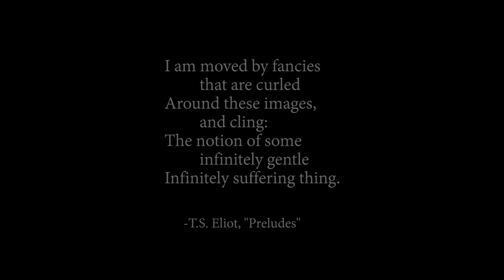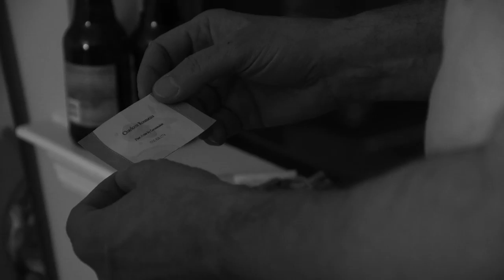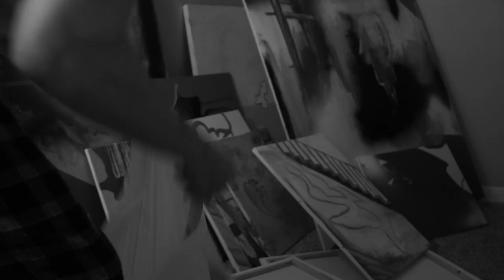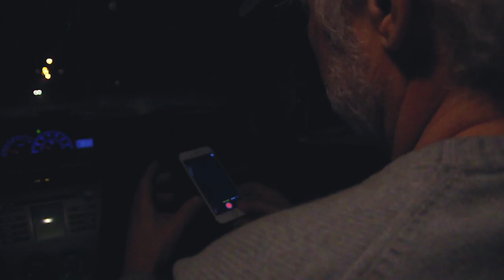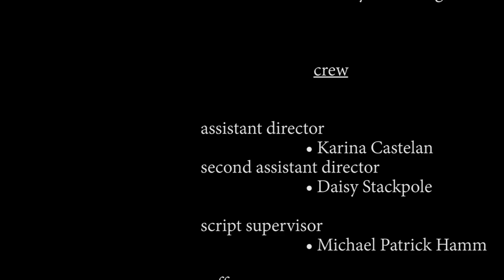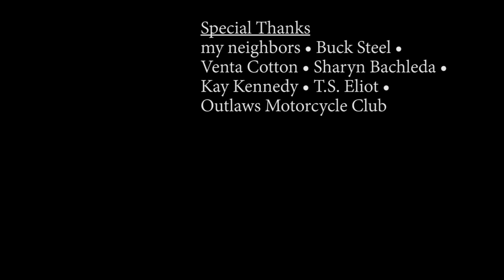Preludes (T.S. Eliot)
My Movie Just Came Out! It’s a short film interpretation of T.S. Eliot’s “Preludes” A beautiful story in silent film. I play a girl named Charlotte who is full of joy and happiness and sunshine and I meet a Man named Walt who has lived a life of regret. Also, shoutout to my groovy, hippie friends who helped make this movie come alive. Peace and Love:)